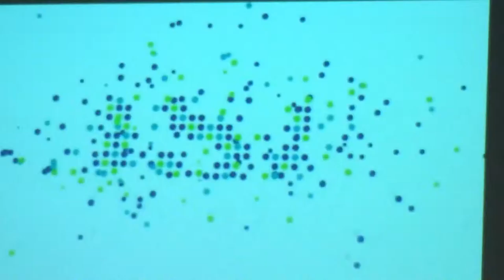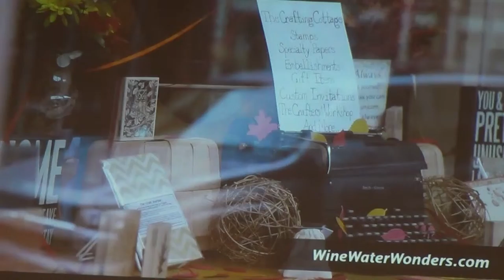Hilton Hotel Frankfurt Airport USA Schulung von Vista USA Wine Water Wonders New York